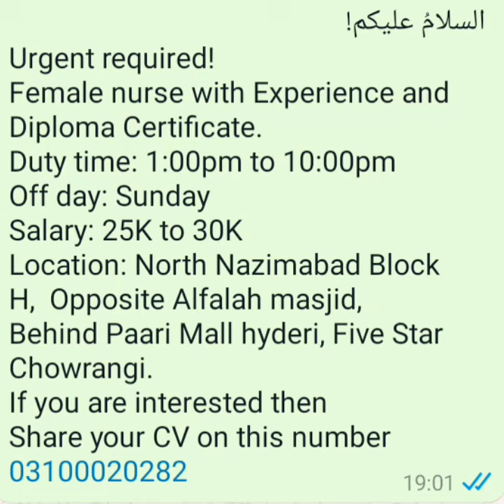Urgent Required Experience Female Nurse With Diploma Certificate- Salary 25k to 30K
السلامُ علیکم!
Urgent required!
Female nurse with Experience and Diploma Certificate.
Duty time: 1:00pm to 10:00pm
Off day: Sunday
Location: North Nazimabad Block H,  Opposite Alfalah masjid, Behind Paari Mall hyderi, Five Star Chowrangi.
If you are interested then
Share your CV on this number 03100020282